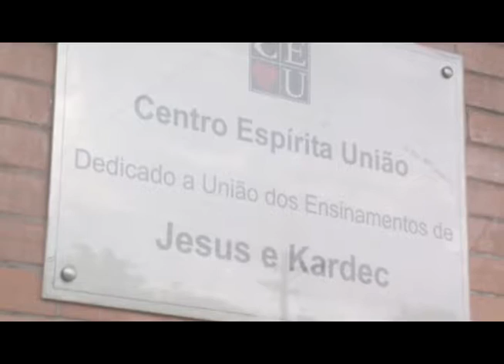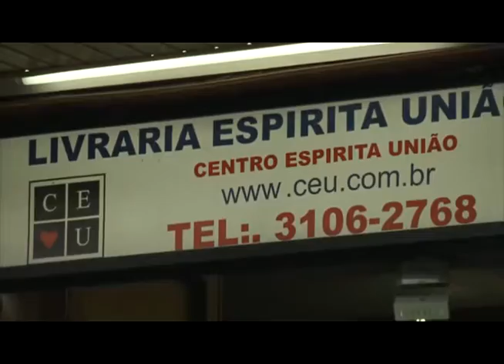Carnaval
Eliana Haddad entrevista Nena Galves e Roseli Galves sobre "Carnaval"